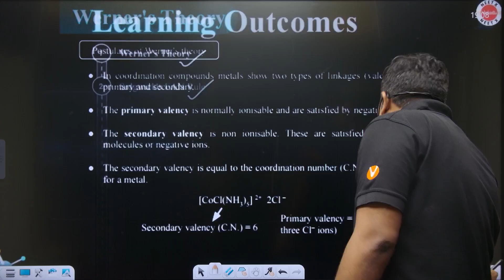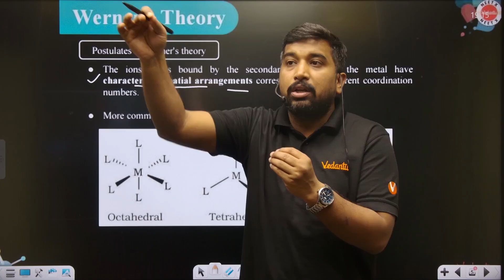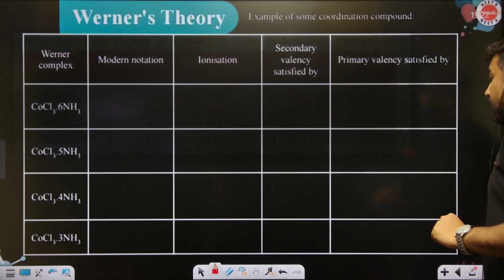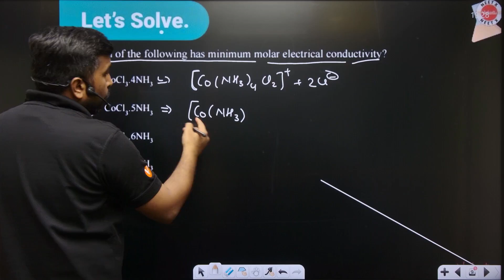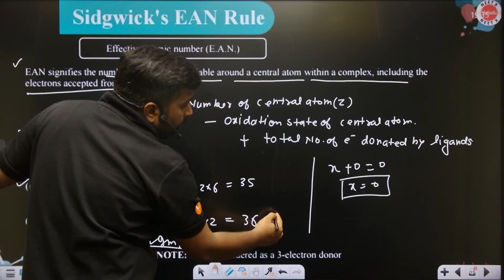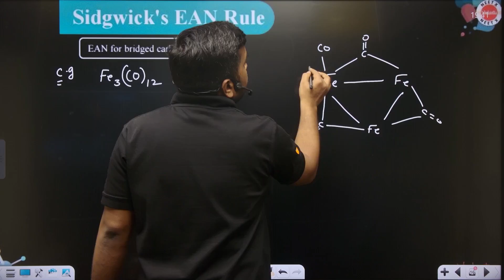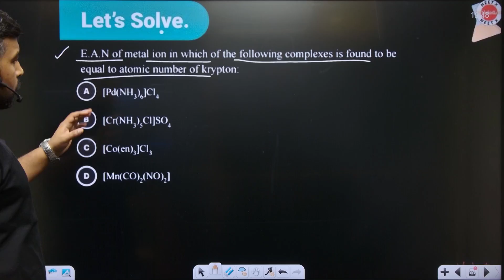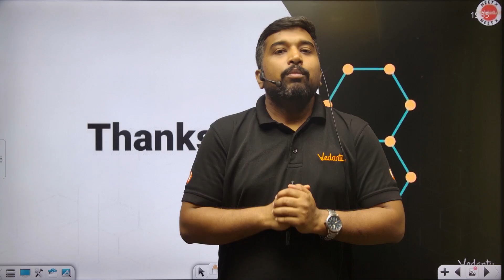Werner's Theory & Sidgwick's EAN Rule Class 12 Chemistry | Co-ordination Compounds L3 | NEET 2025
In this video you will get Werner's Theory & Sidgwick's EAN Rule Class 12 Chemistry | Co-ordination Compounds L3 | NEET 2025
📚💻 Vedantu’s Course Links📚💻

📲💻 Join Vedantu NEET on 📲💻